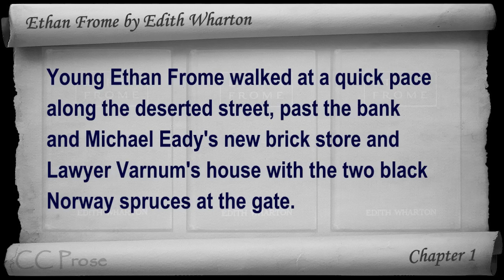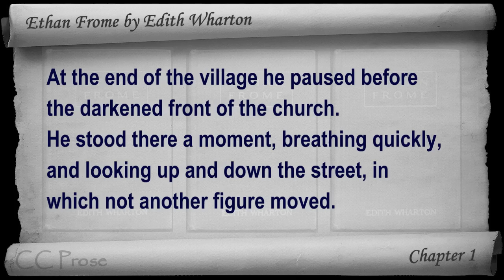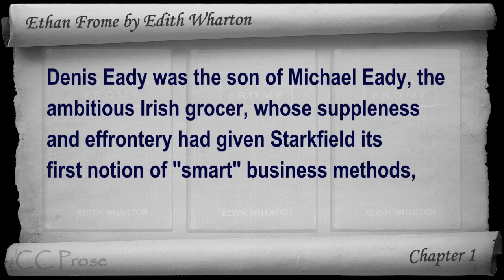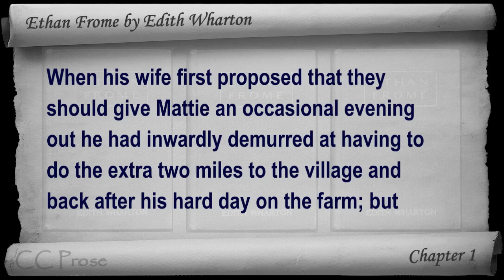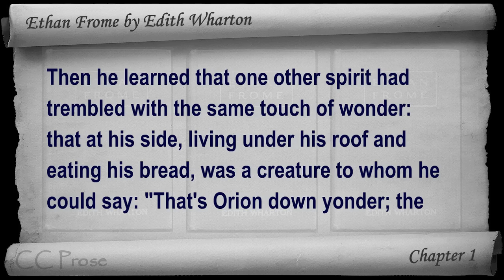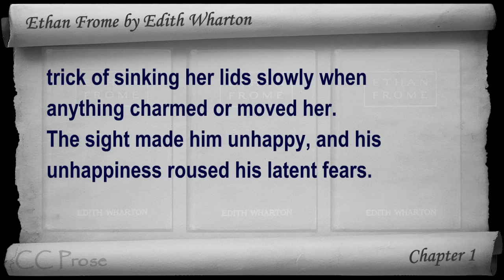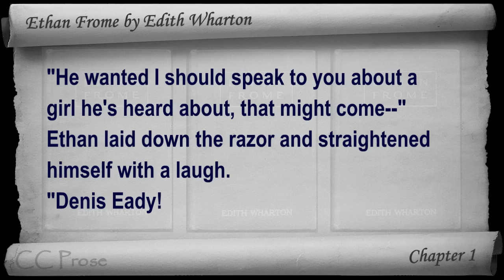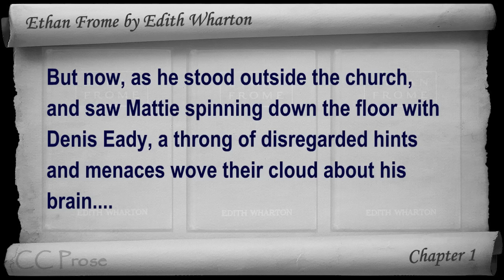Chapter 1 - Ethan Frome by Edith Wharton